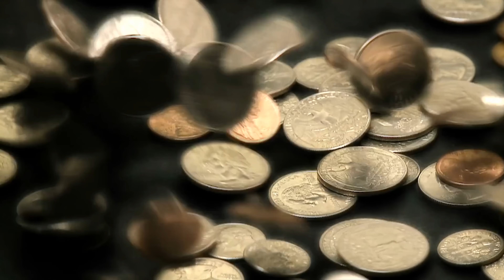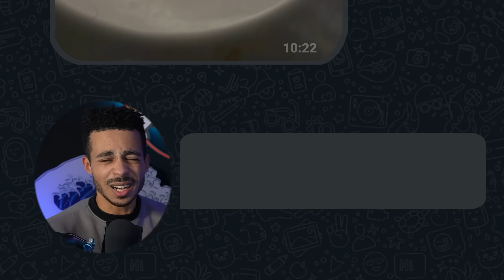MON PÈRE M’A FAIT SUBIR UNE CHOSE HORRIBLE 😰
Montage : Foxie Fern